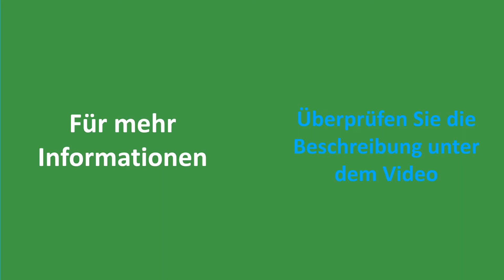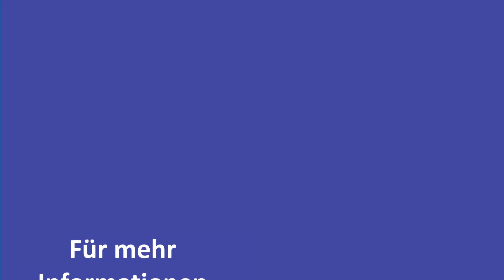✅ Elektrokamine Test - Die Besten Elektrokamine Bewertungen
Hier ist die Liste von Die Besten Elektrokamine.

✅ 1.DIMPLEX Elektrokamin

✅ 2.Klarstein Lausanne - elektrischer Kamin

✅ 3.Deuba Elektro Kamin Elektrischer

✅ 4.ewt Elektro-Kamin Elektrisches

✅ 5.El Fuego Elektrokamin 'Kiel'